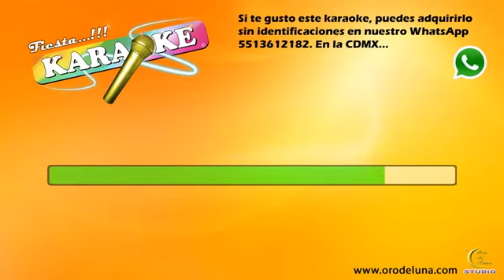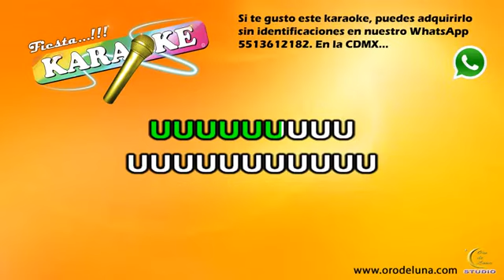Segunda Alianza POR TU AMOR karaoke